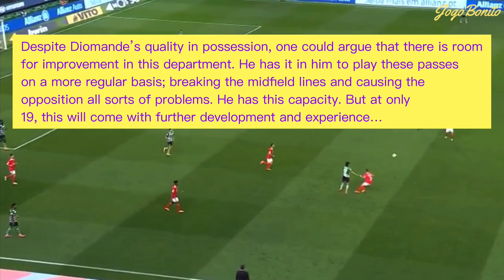Scout Report: Ousmane Diomande of Sporting CP | Tactical Analysis